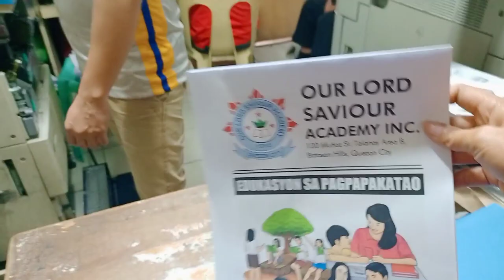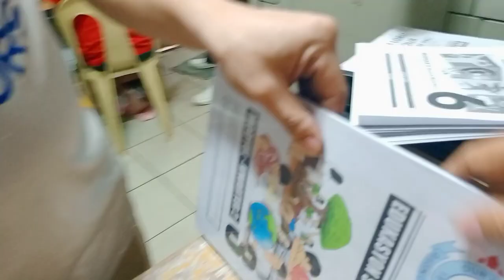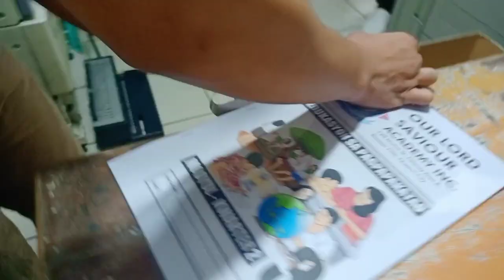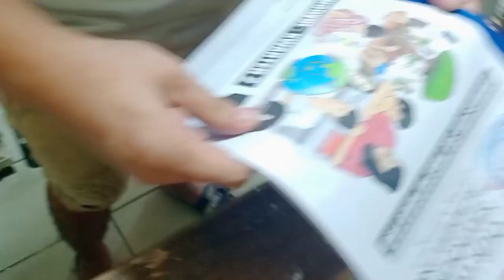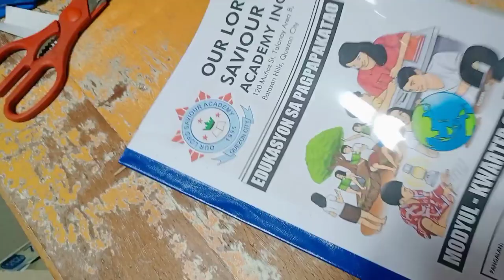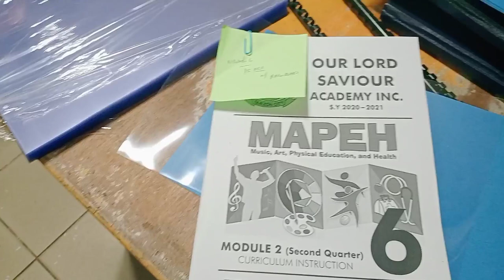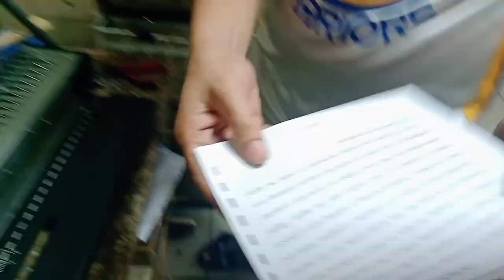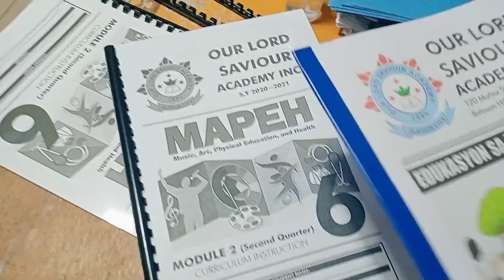Easy way for binding modules